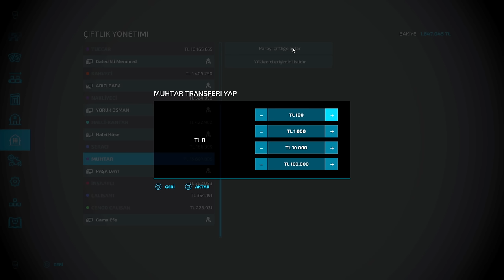MUHTAR SEÇİLDİ | ANKARA'DAN BUĞDAY İÇİN TÜCCAR GELDİ | FS 22 ROLEPLAY | MEDRP TOKAT 42.BÖLÜM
Farming Simulator 22 roleplay de yani fs22 gerçek hayat serimiz de muhtarlık seçimleri yapıldı. tüccar geldi

MUHTAR SEÇİLDİ | ANKARA'DAN BUĞDAY İÇİN TÜCCAR GELDİ | FS 22 ROLEPLAY | MEDRP TOKAT 42.BÖLÜM Yayında İyi Seyirler arkadaşlar.

PC SPECS;

➡️ CPU: AMD Ryzen 9 5900X 3.7GHz 70 MB
➡️ MBO: ASUS ROG STRIX B550-A GAMING
➡️ GPU: MSI GeForce GTX1080 Gaming X 8GB
➡️ RAM : GSKILL 16GB TRIDENT Z DDR4 3600MHz
➡️ Case : Phanteks Eclipse P350X Tempered White
➡️ PSU : High Power 750W 80+ Gold 14cm
➡️ SSD : 250GB SAMSUNG 750 EVO
➡️ OS : Windows 10 Pro 64 Bit
➡️ HDD : Seagate 3.5" 1TB Barracuda NCQ
➡️ liquid Cooling: ID-COOLING ZoomFlow 240X
➡️ Mouse: Razer Deathadder V3
➡️ Mouse Pad: Tiger Hyun teng long
➡️ Keyboard: Asus Rog Claymore Aura
➡️ Headset: Corsair Void Elite White Wireless RGB
➡️ SoundSet: Logitech Z5500 Dolby DTS
➡️ Racing Sim Gear: Logitech G29 Driving Force

Video Etiketleri ;